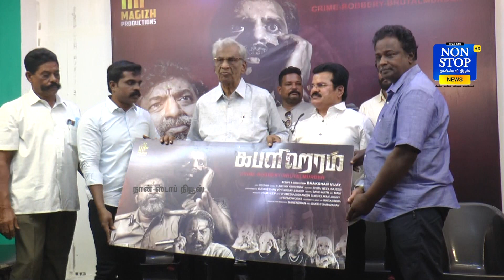Anti Indian ரிலீஸ் ஆனது தெரியல்ல!புளு சட்டை மாறன் உருக்கமான பேச்சு | Kabaligaram Teaser Launch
Anti Indian ரிலீஸ் ஆனது தெரியல்ல!புளு சட்டை மாறன் உருக்கமான பேச்சு | k.rajan Speech at Kabaligaram Teaser Launch
எங்கும் கிடைக்காத தள்ளுபடி விற்பனை, விதவிதமான ஆடை ஆபரணங்கள் வாங்க திநகரில் உள்ள வேலவன் ஸ்டோர்ஸ்க்கு வாங்க!